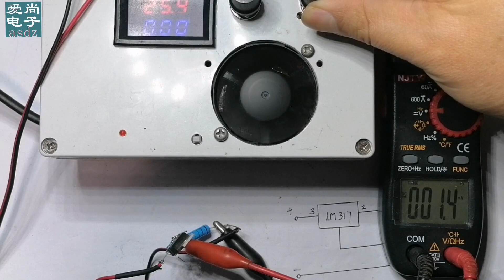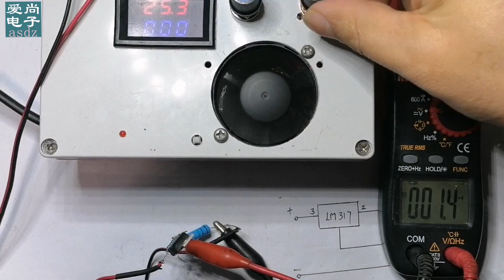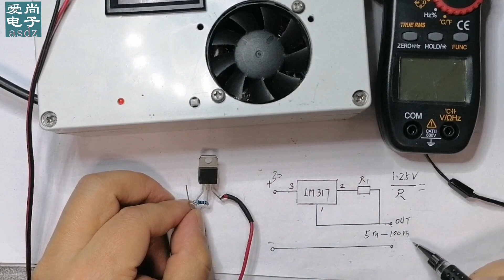恒流源应用广泛，两个元件就能制作精准可靠的恒流源，快来看看吧【爱尚电子asdz】